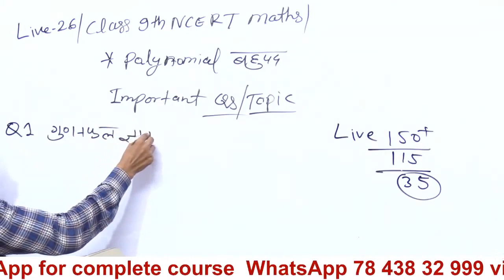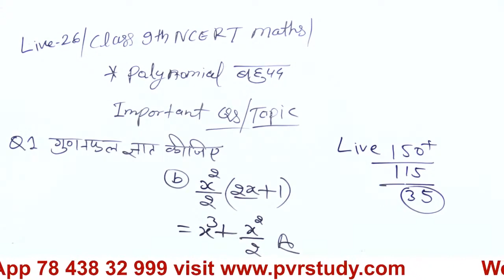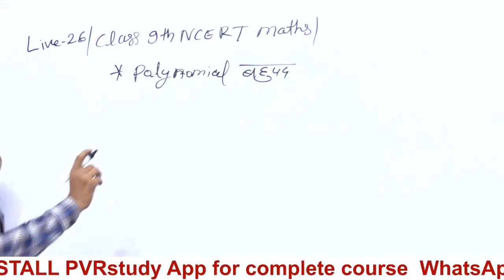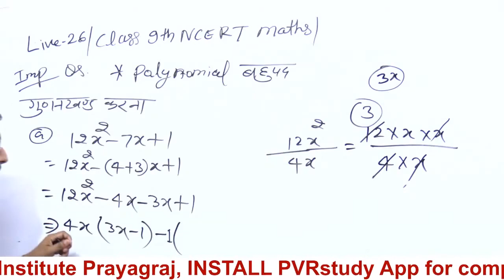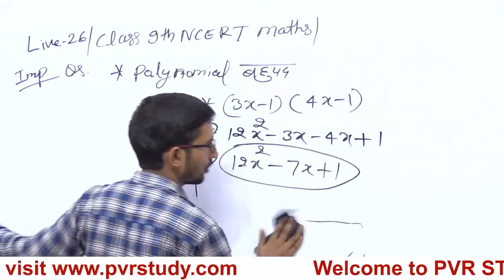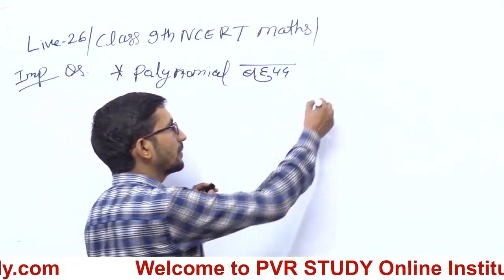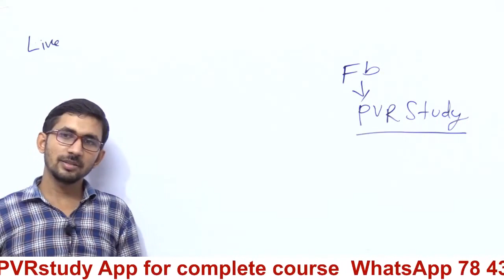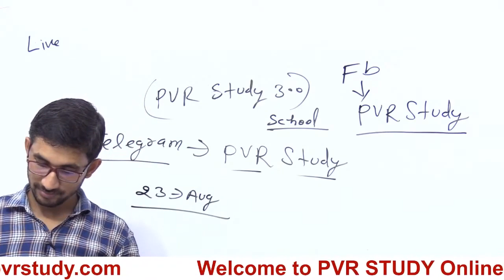कक्षा 9 की गणित Part 26